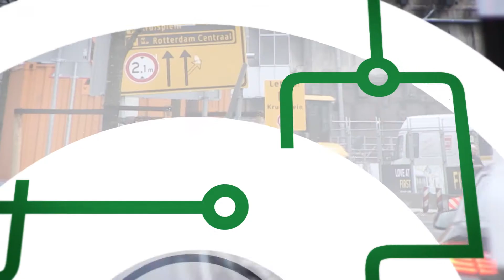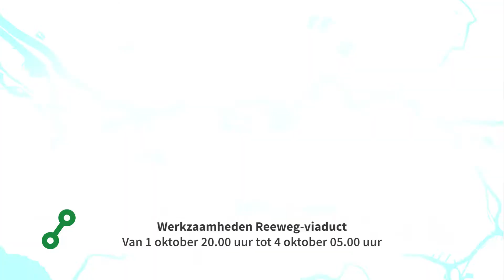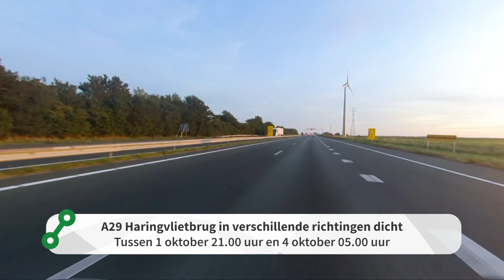Rotterdam Onderweg - 26 september